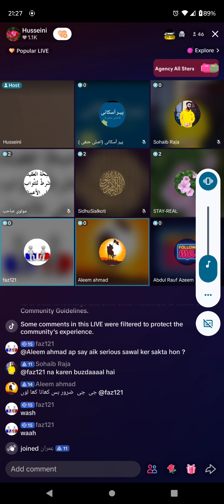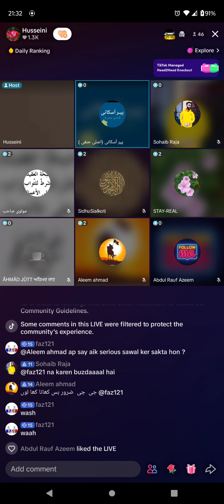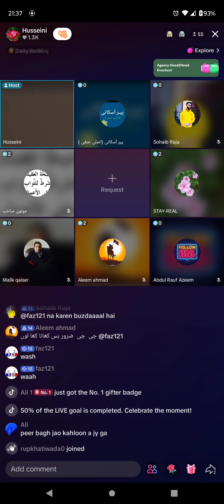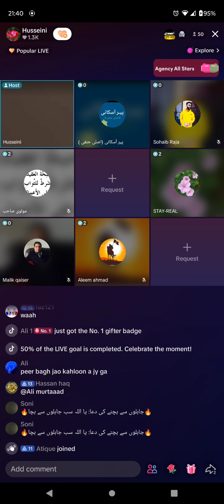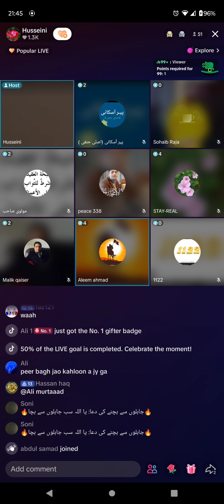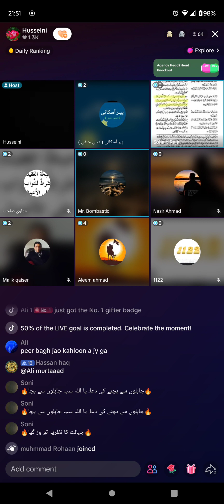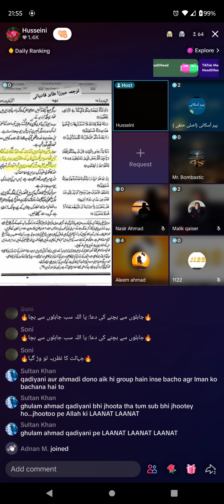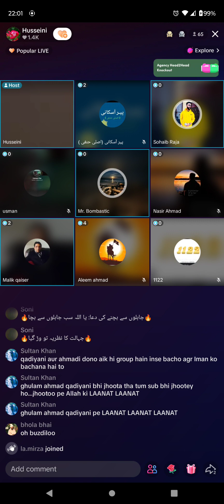547 - Peer Askani, Sohaib Raja, Hussaini Vs Jamat Qadian Murabi, LanNabeiabadi. 15-3-2024